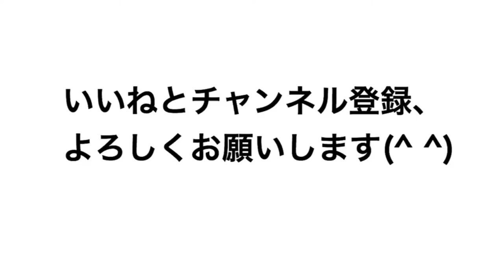【六甲山頂で芸術散歩してみた】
毎年秋に六甲山頂の各所を舞台に開催される六甲ミーツアート 芸術散歩2020」を訪ねてみました。招待・公募作家44組と関連企画作家、たくさんのアーティストの作品を散歩しながら鑑賞できるユニークなアートフェアです。